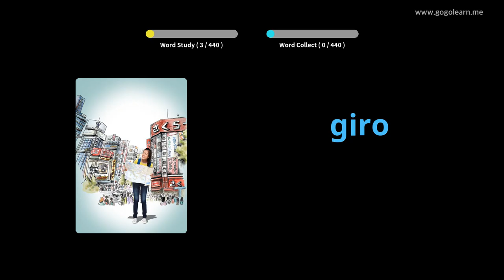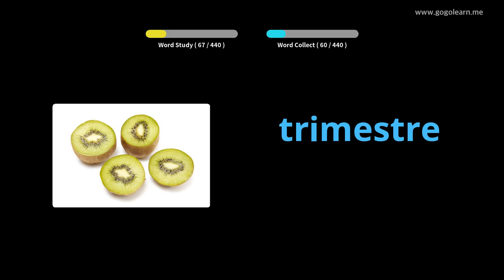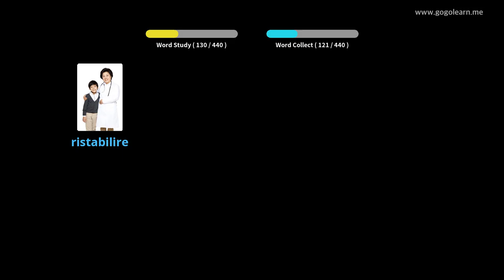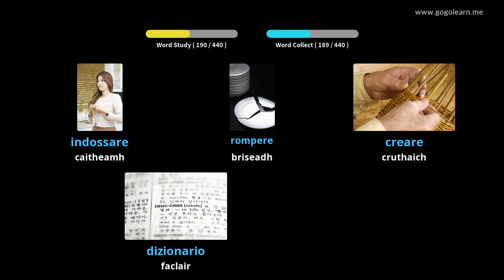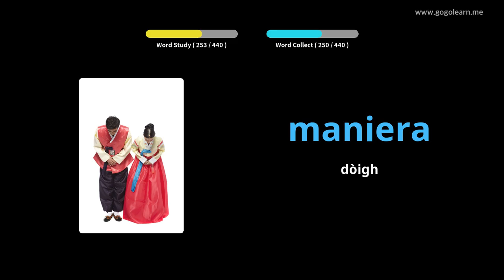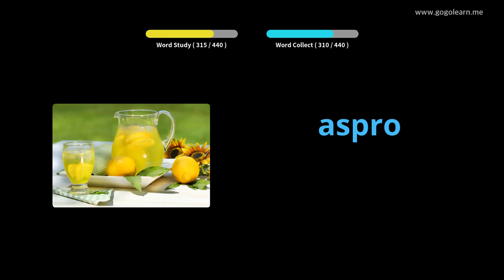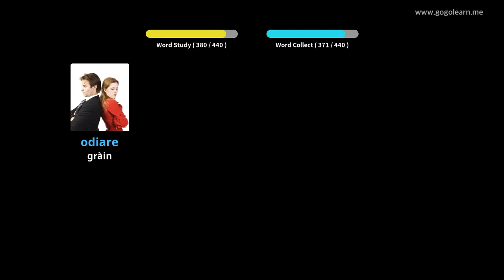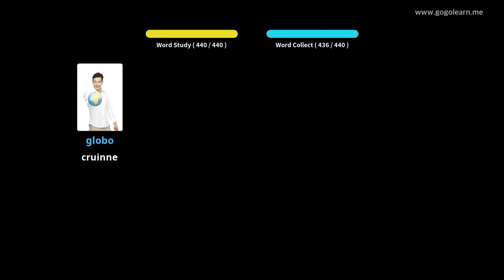Bun-sgoil briathrachas Eadailteach | Golearn